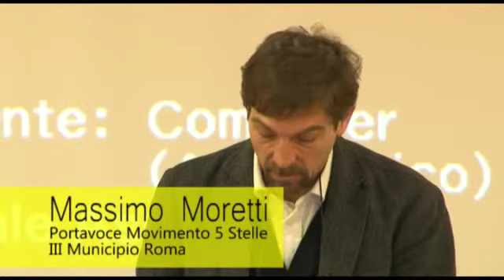04 Canino Pallotta considerazioni finali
Prof. Mario Canino espone su: Alcune considerazioni su diritto alla salute
Ing. Massimiliano Pallotta espone su: note a margine per l'impianto TMB di AMA in via Salaria 981